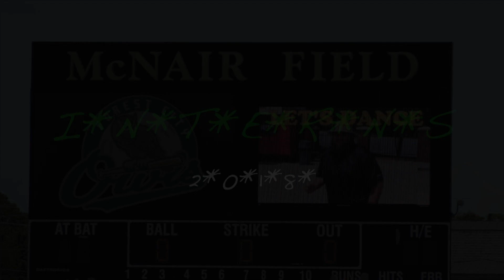I*N*T*E*R*N*S 2*0*1*8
Meet the Forest City Owls Interns for the 2018 season! Make sure to come say hey to them at McNair Field all season long!